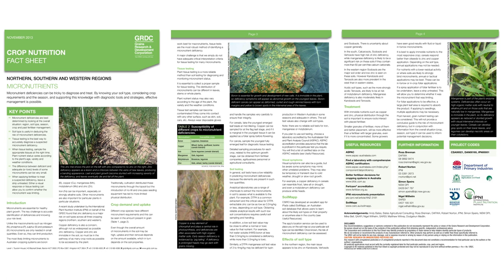Managing Micronutrient Deficiencies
A two-year GRDC-invested project has been determining  the requirements for and benefits of micronutrient foliar application in medium-to-low rainfall areas of WA’s Northern Agricultural.